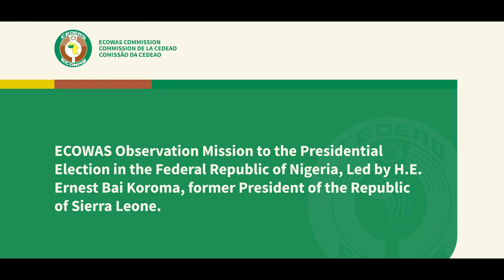Former President Koroma of Sierra Leone ends ECOAWS election observer mission to Nigeria 2023 A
Document from ART